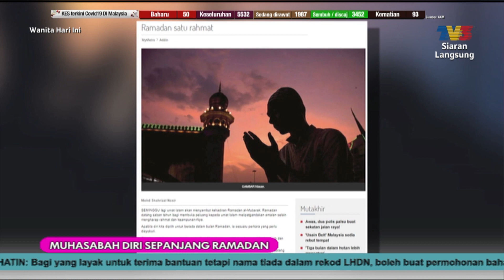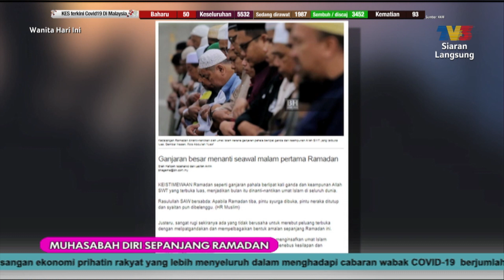Muhasabah Diri Di Ramadan: Ustazah Isfadiyah Mohd Dasuki | WHI (23 April 2020)